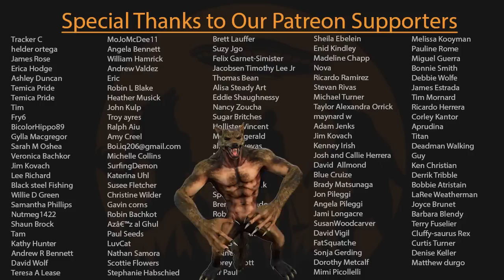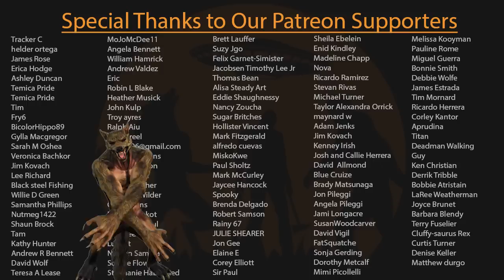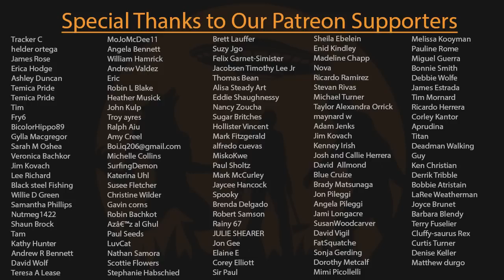EP231 - Ouija Board Madness: Werewolves, Shadow Demons, Lechuza Unleashed!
It is comforting to us as humans to dismiss the unknown, and even toy with and mock it to prove its powerless nonexistence.  But what happens when the abyss stares back? When what we thought was a mere board game turns out to be a gateway to the black seas of infinity?

Mailing Address:
6001 W. Parmer Ln. Ste. 370, PMB #131